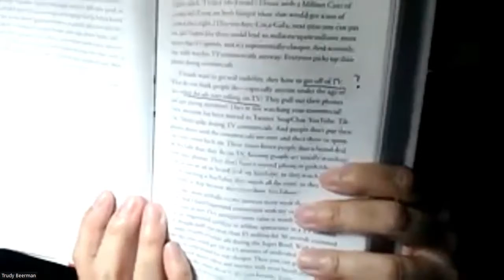YouTube versus TV Forget the Ads Be the Show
This is video 1 in what will be several videos. I am reading @Derral Eves book with the foreword from @MrBeast because many of the YouTube strategies are similar for TV success. Also, because video content creators are the ideal people to create TV content. So I will share my thoughts as I go through this book as it applies to TV content, because - well, TV is not YT.